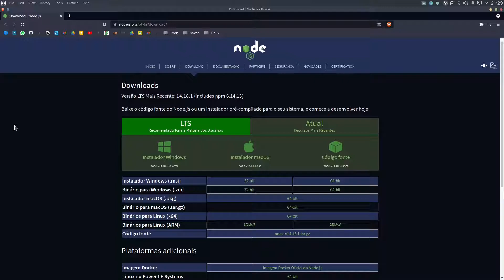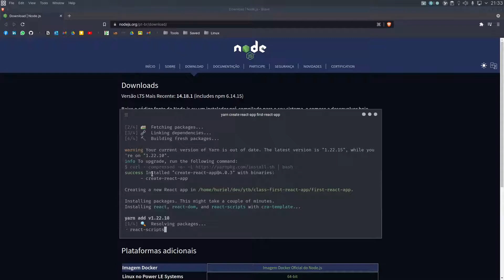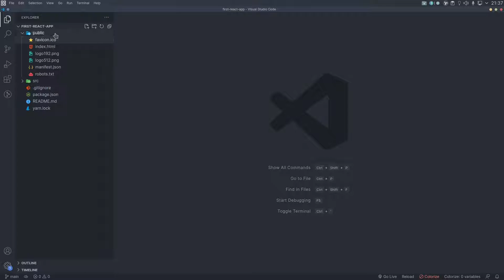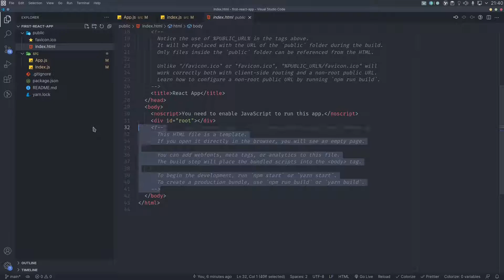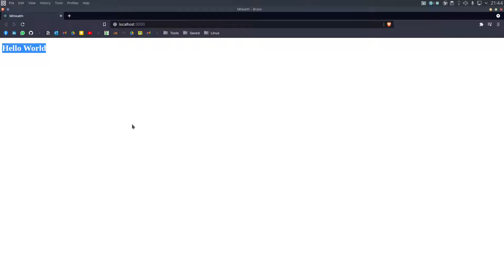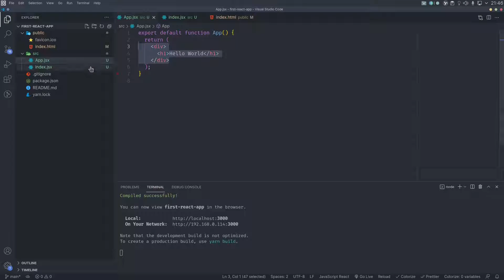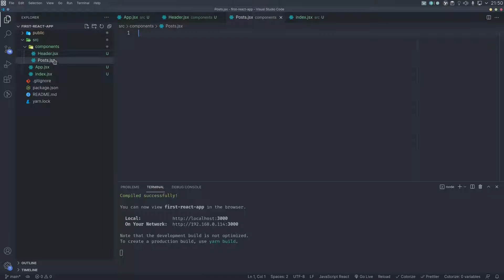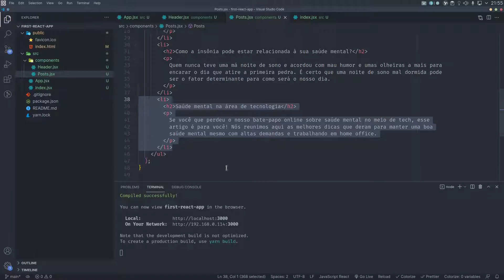Primeira página com React! - React para Iniciantes #01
Olá meus queridos!! Esse é o primeiro vídeo de uma mini playlist sobre React para iniciantes!

Resolvi fazer essa playlist para que todos possam consumir desse conteúdo e ter a base necessária do React para ver meus outros vídeos e seguirem estudando Frontend com React!

Nesse vídeo, vimos sobre o que é necessário para criar um projeto com React, como criar, entendemos a estrutura desse projeto e criamos os 2 componentes que iremos utilizar na página!

Partes do vídeo:
00:00​​​​​ Introdução
01:52 O que você vai precisar?
09:43 Organização do projeto e análise de como o React funciona
18:11 Criando o primeiro componente
23:29 Componente de Posts